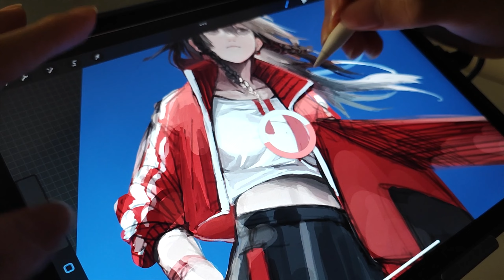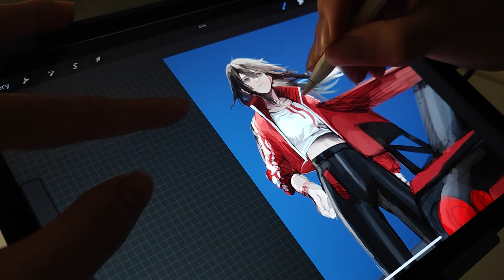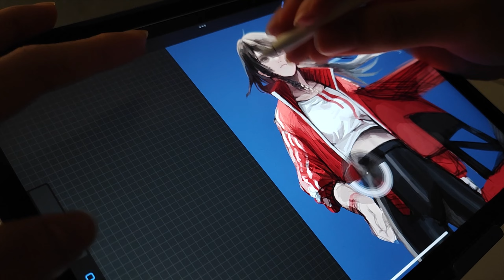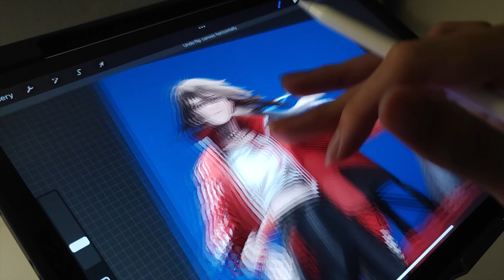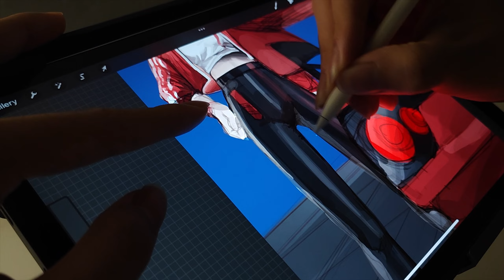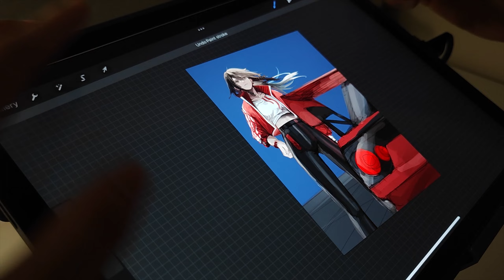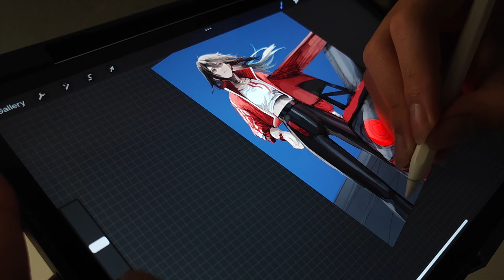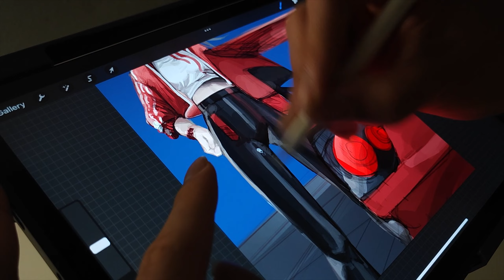วิธีสร้างรายได้ "ระยะยาว" สำหรับนักวาดภาพ (2023)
คลิปนี้อัดเสียงมาจากในกิจกรรม workshop ในดิสคอร์ดของผมนะครับ เนื้อหาตามหัวข้อเลยครับ ผมพยายามรวบรวมข้อมูลตามประสบการ์ณที่ผมมีครับ อาจจะมีอะไรที่ดีกว่านี้ ในปีถัดๆมาผมจะค่อยๆกลับมาเเก้ไขหรือเเนะนำเพิ่มเติมครับ ขอบคุณที่ติดตามมาตลอดนะครับผม
ช่องทางสนับสนุนเเละช่องทางติดตามงานครับ :
keep going ครับทุกคน :)